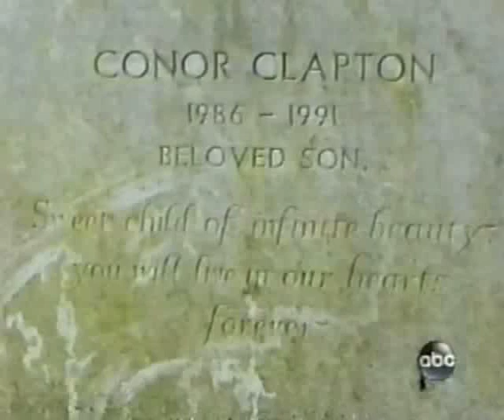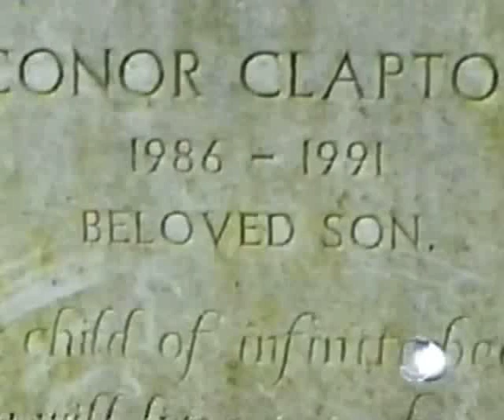20/20 Dr Heidi Horsley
Dr Heidi Horsley talks about the death of Eric Clapton's 4 year old son.